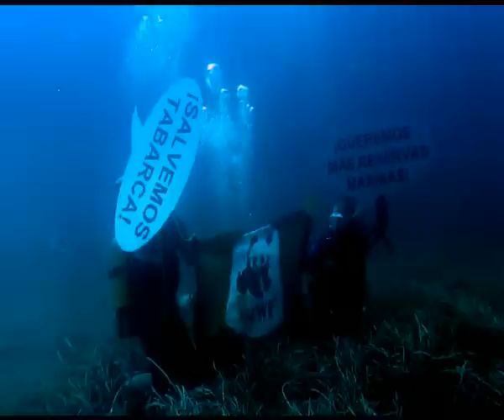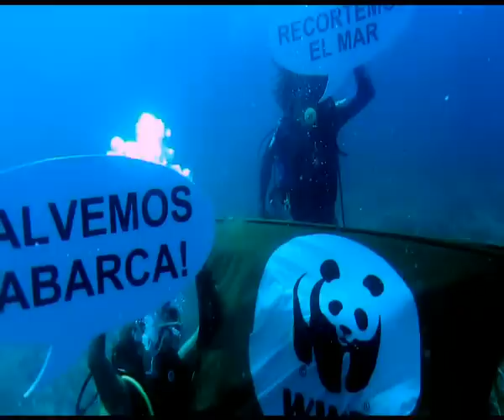ONE SHOT UNDERWATER VIDEO: Ecologistas en Acción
Cámara Submarina : Canon Powershot SX230HS
Camarógrafo :Juan Gomis
Producciones Ociosas . Agosto 2012

Un grupo de activistas de Ecologistas en Acción y WWF España se han sumergido en las aguas de la Reserva Marina de la isla alicantina de Tabarca para llevar a cabo una silenciosa protesta submarina con la que han denunciado el recorte en los fondos destinados a la protección de este fondo submarino.